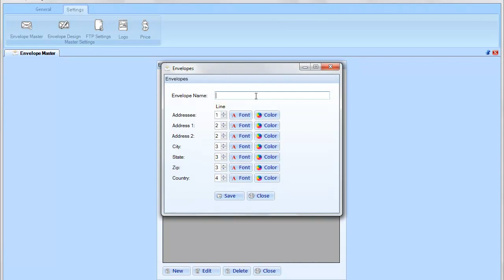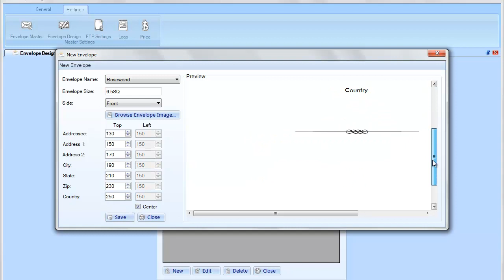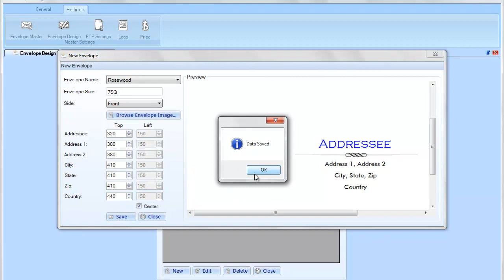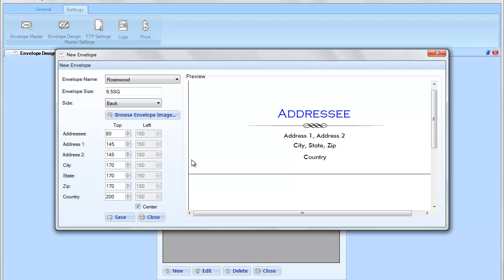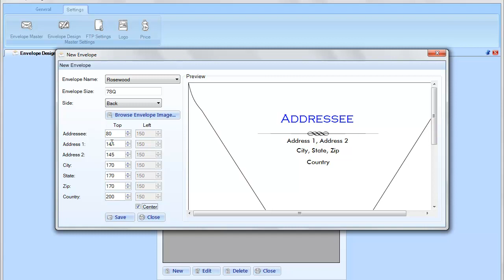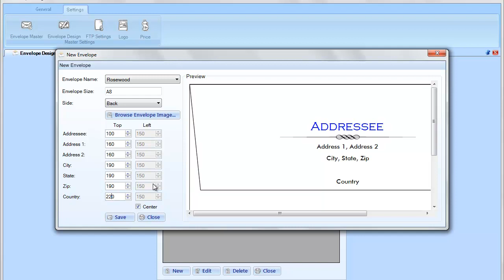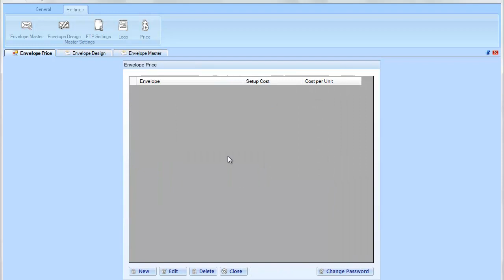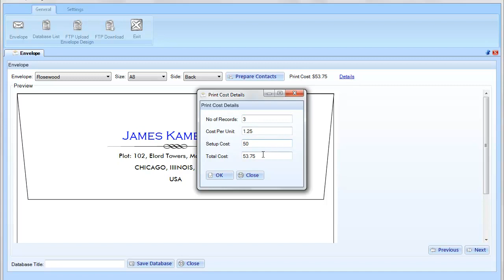Envelope Design 2